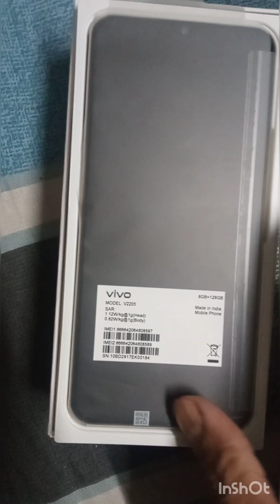Finally Vivo y 35 Coming 🎉🎊youtube